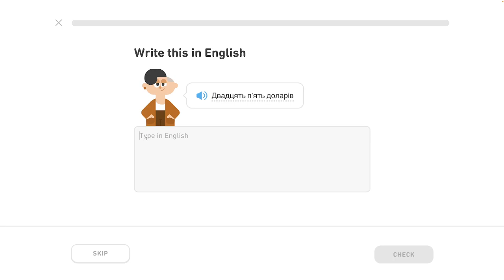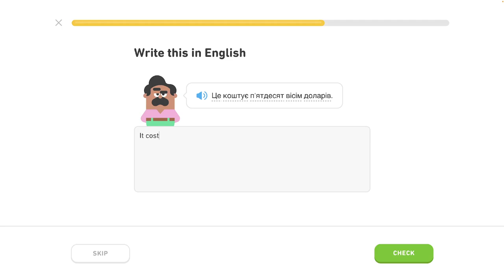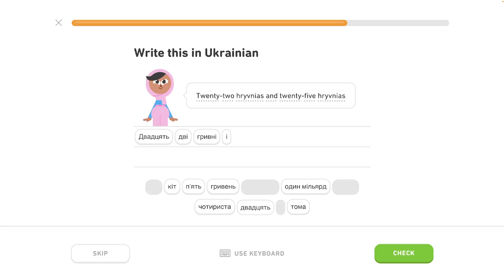🇺🇦 Čísla 2 - level 3/6 - lekcia 2/7 - Ukrajinsky s Yetim